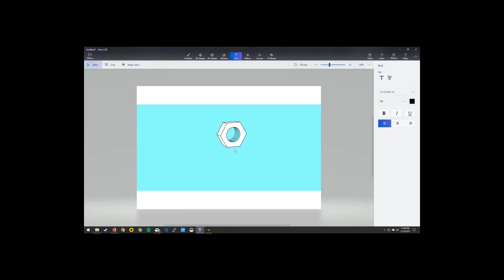SKIL TS6307-00 Table saw review (Taglish)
SKIL TS6307-00 Table saw review. This is a replacement for my old Lotus table saw and I'm happy to report that I'm enjoying this saw more. Aside from quality of life improvements, this thing as a rip capacity of 25-1/2" (647.7mm) which is unheard of this price range! Another unique feature is the adjustable blade angle that makes blade alignment a breeze! Except for the blade change, everything is tool-less!